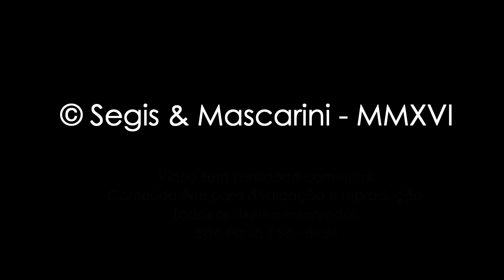Locomotiva Krupp Sorocabana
Neste vídeo apresentaremos o teste de mecânica da locomotiva diesel-hidráulica conhecida como Krupp da Sorocabana.

Este modelo foi confeccionado em latão pelo processo de photoetching e tem a mecânica da marca Kato. Foram feitas adaptações no chassi para que o sistema de bielas externas fossem funcionais.

A locomotiva está rodando no sistema analógico DC na maquete do Mascarini.

Vamos conferir o modelo?

Gostou do nosso vídeo? Conheça mais do nosso trabalho!